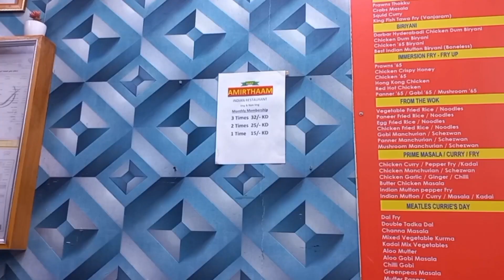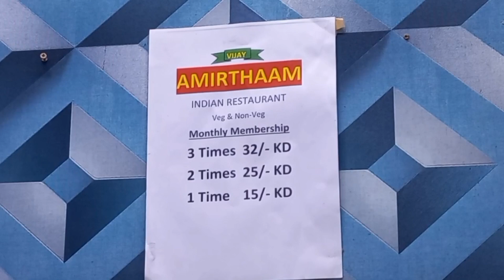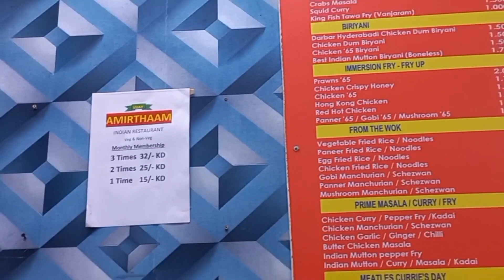குவைத்தில் மிக அழகான சுற்றுலா தளம் 🏖️🏝️ /kuwait life / kuwait house work / daily driver life /